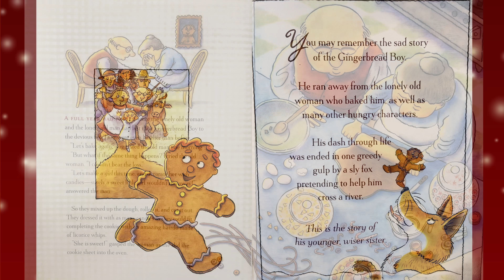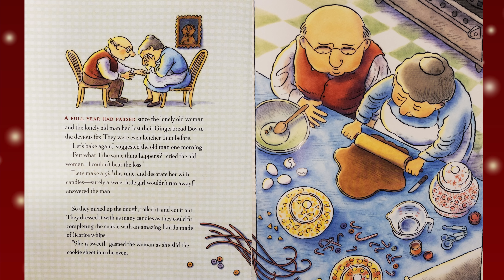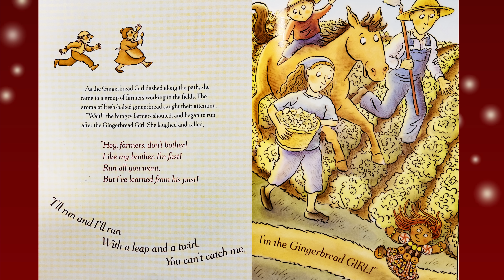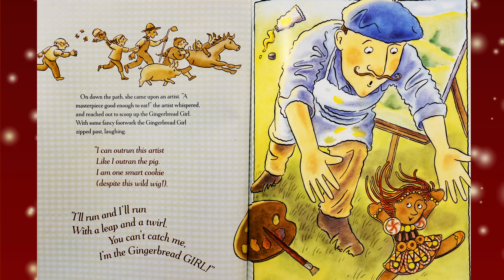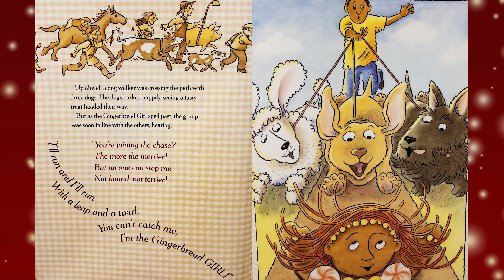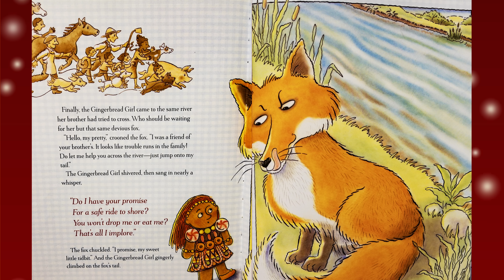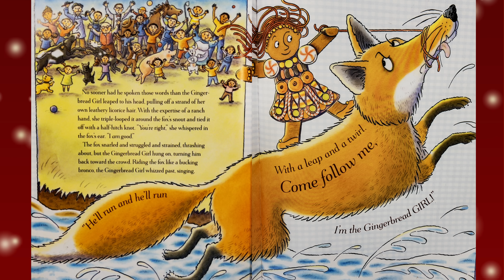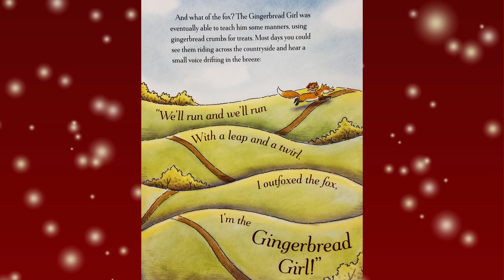🍪❄️Kids Book Read Aloud: The Gingerbread Girl by Lisa Campbell Ernst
The lonely old woman and the lonely old man decide to bake a girl this time, but when they open the oven, she runs off like her brother did. Never fear, this smart cookie has a plan to outfox the fox. Will it work?
🛍️🛒Purchase a copy of 🍪❄️The Gingerbread Girl

Please support the authors and publishers of these amazing books by purchasing a copy for your home library. There's nothing quite like holding an actual book in your hands. These are books your family will treasure for generations to come.

Oh, hey there. I am a teacher and a mom of two. I am passionate about early childhood literacy and want to help educate young learners. Follow me as I read captivating stories that spark imagination and foster a love for reading aloud.

If any little readers have a book they'd like me to read, reach out to give book suggestions! Happy learning, and thank you for reading with me today!

❤️ Follow and support Stories With Stace on Instagram!

❤️ Follow and support Stories With Stace on Facebook!